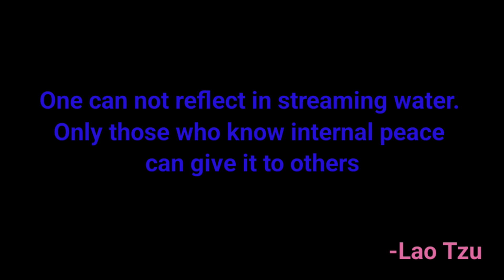Quote - 98 Peace